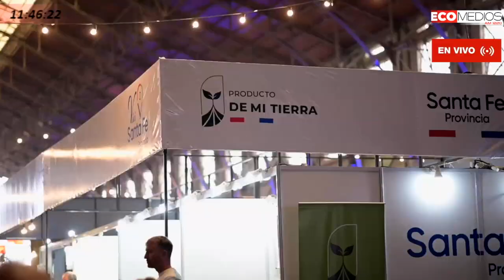Gabriela Zimermann (Área de Turismo en Delegación Federal , Casa de Gobierno de Santa Fe en CABA)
Gabriela Zimermann (Área de Turismo en Delegación Federal , Casa de Gobierno de Santa Fe  en CABA) La Picadita de los Sábados